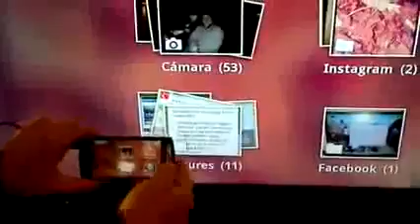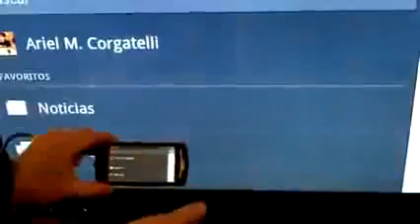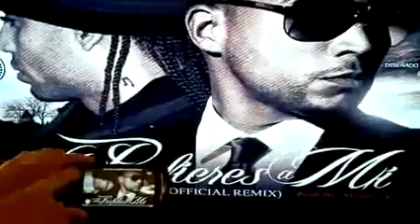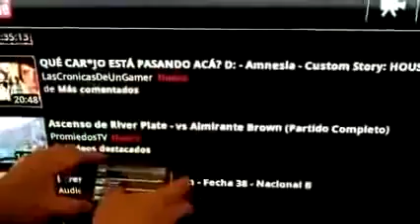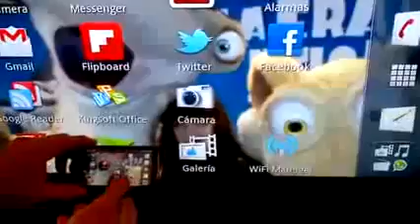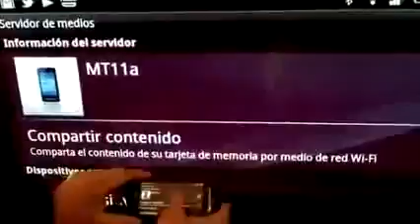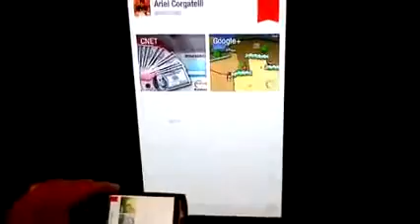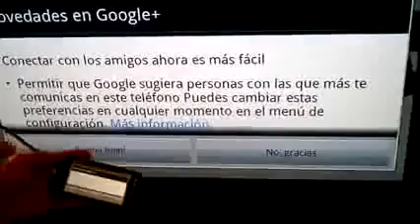Revisión Xperia neo V